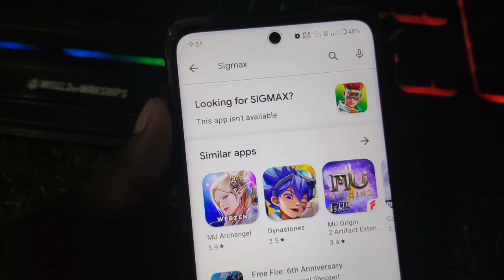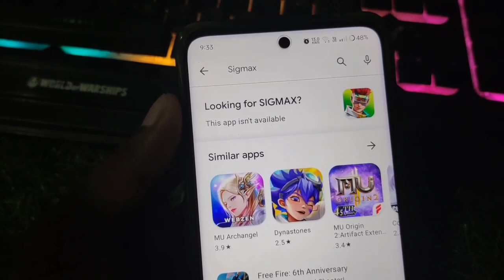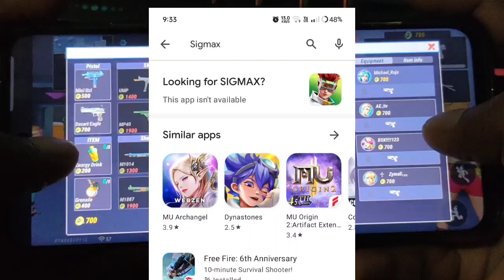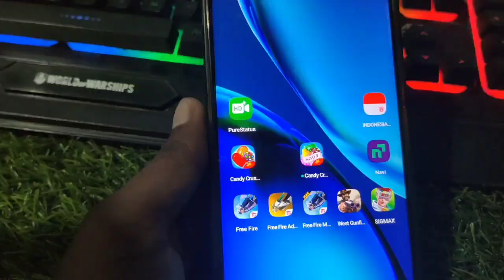sigmax this app isn't available | sigmax play store se download nahi ho raha hai |sigmax not opening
sigmax this app isn't available | sigmax game play store pe nahi aa raha hai |sigmax open Kaise kare

Sigmax download problem
Sigmax play store se download nahi ho raha hai
Sigmax play store me download nahi ho raha hai
Sigmax play store pe download nahi ho raha hai